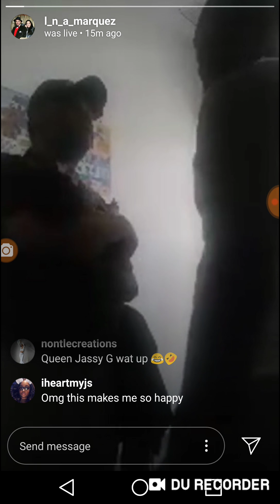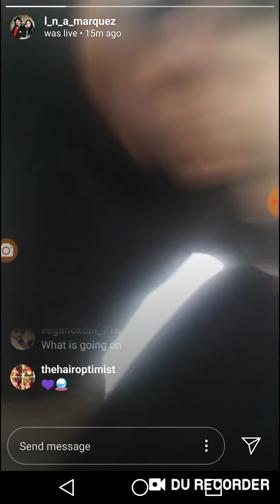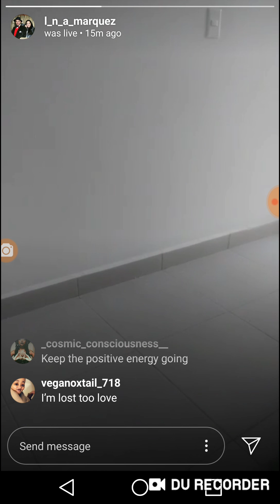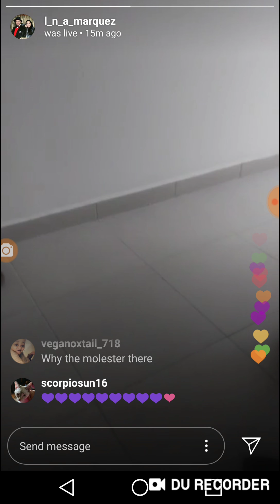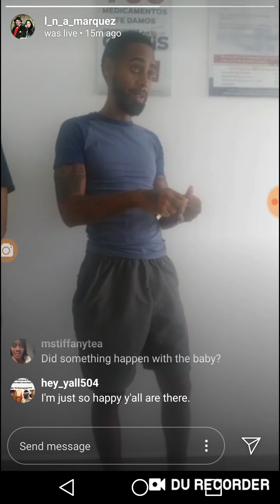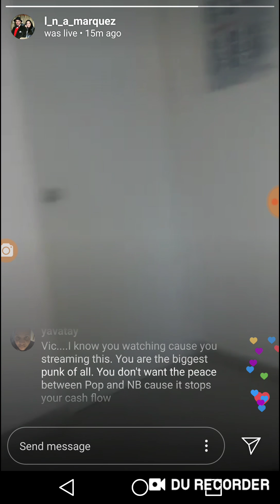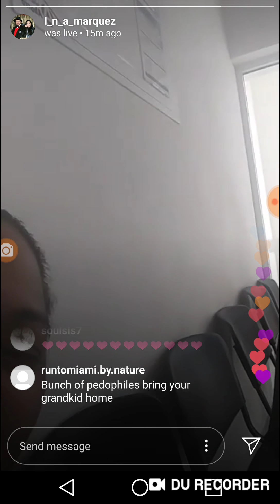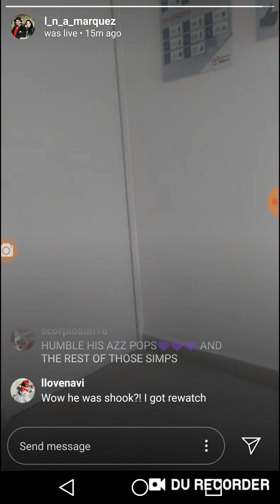Eliana's pop's pull's up in Mexico y'all and finally gets to see his granddaughter